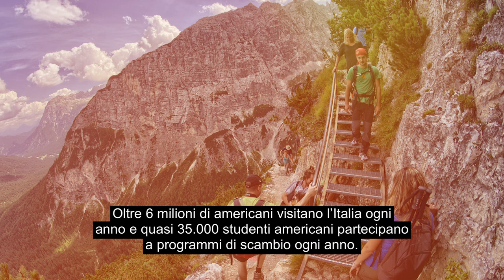“Buongiorno, Italia e San Marino!” Il saluto dell’Ambasciatore Lewis Eisenberg.